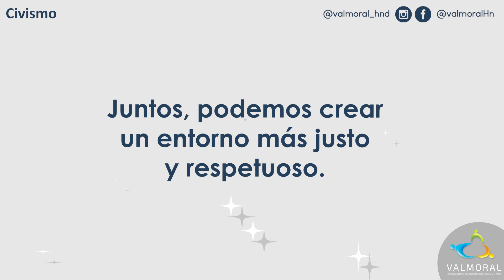Obstáculos para Vivir el Civismo | Superando Desafíos Diarios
Vivir el civismo no siempre es fácil. Enfrentamos desafíos como el estrés, la prisa y la falta de empatía que pueden impedirnos actuar con civismo. Este video te ayudará a identificar estos obstáculos y te ofrecerá consejos prácticos para superarlos. Aprende cómo mantener el respeto y la consideración en todas tus interacciones, incluso en las situaciones más difíciles. ¡No te pierdas estos valiosos consejos para vivir el civismo todos los días!